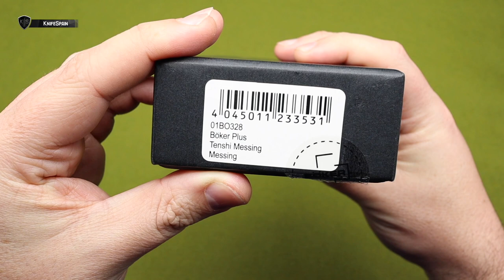BOKER TENSHI VG-10 (ELEGANTE, EDC Y SÓLO PARA CABALLEROS?)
➜ Boker Tenshi (Kansei Matsuno)
➜ Navaja Boker para EDC en acero japonés VG-10

Hola! Soy Marcos, bienvenidos a mi canal de cuchillería llamado KnifeSpain. Aunque muchos de vosotros ya me conocéis de mi canal principal, VicSpain (Victorinox) en el mundillo de la cuchillería en general soy un poco novato. En este nuevo canal aprenderé junto a vosotros a conocer más a fondo el fantástico mundo de los filos. En KnifeSpain podréis encontrar reviews de navajas y cuchillos de todo tipo. Novedades, ediciones limitadas y modelos llamativos o difíciles de conseguir, será la temática del canal. Además de todo eso, buscaremos la navaja perfecta como EDC. De esta manera podréis ver reviews de navajas y cuchillos Benchmade, Spyderco, Muela, Fallkniven, Roselli, Marttiini, Viper, MoraKnives, Extrema Ratio, Ontario…… Mi intención es ofreceros reviews en español, que prácticamente sólo podréis ver en este canal. Sentaros, poneros cómodos y disfrutad con KnifeSpain!